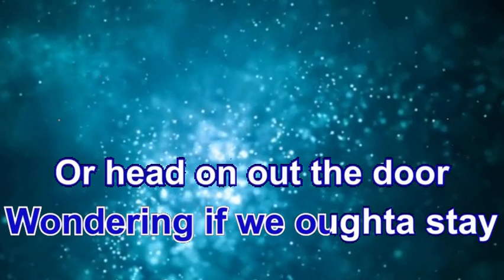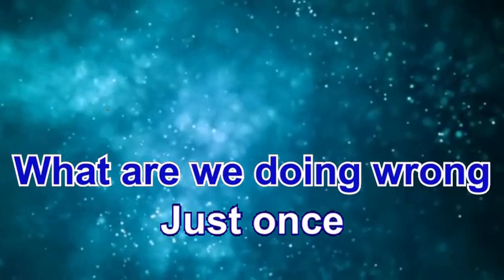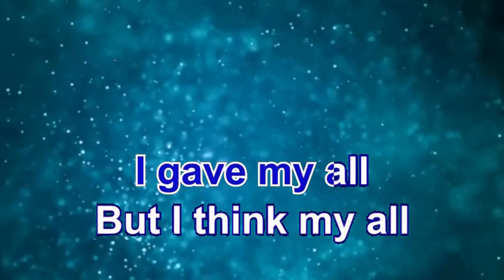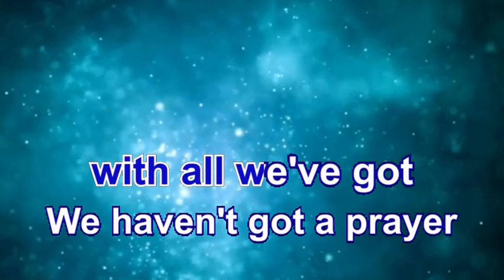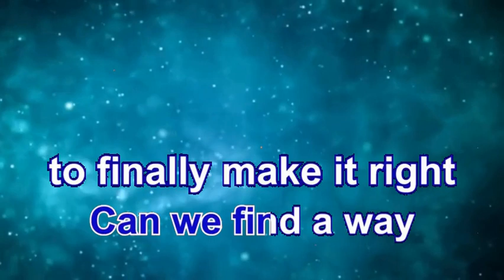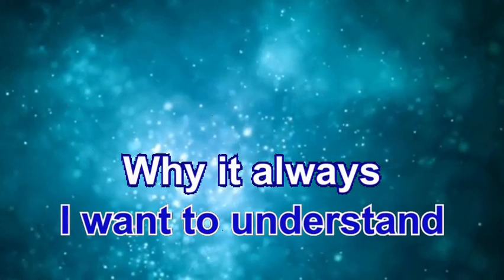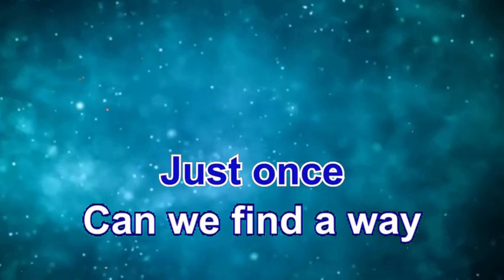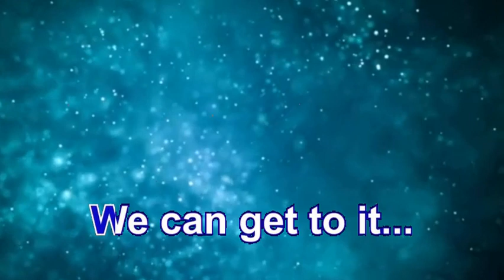JUST ONCE ( JAMES INGRAM ) KARAOKE MUSIC BOX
Lyrics
I did my best
But I guess my best wasn't good enough
Cause here we are
Back where we were before
Seems nothin' ever changes
We're back to being strangers
Wondering if we ought to stay
Or head on out the door
Just once
Can we figure out what we keep doin' wrong
Why we never last for very long
What are we doin' wrong?
Just once
Can we find a way to finally make it right
Make the magic last for more than just one night
We could just get to it
I know we could break through it
Hmm hmm
But I think my all may have been too much
Cause Lord knows we're not gettin' anywhere
Seems we're always blowin'
Whatever we've got goin'
And it seems at times with all we've got
We haven't got a prayer...
Just once
Why the good times never last for long
Where are we goin' wrong?
Just once
If we could just get to it
Just once
I want to understand...
Why it always comes back to goodbye
Why can't we get ourselves in hand
And admit to one another
We're no good without each other
Take the best and make it better
Find a way to stay together
Just once...
Whoa
Just Once...
Whoa, oh
We can get to it...
Just Once...